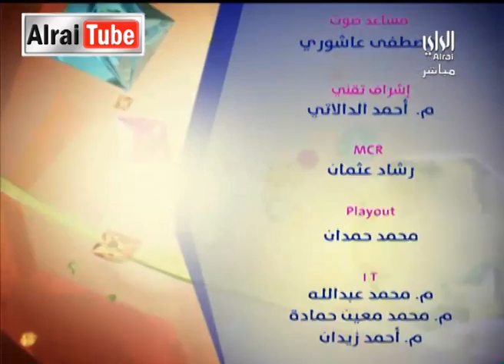رايكم شباب :2014-03-15